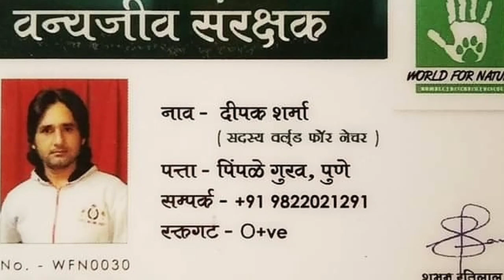नए सर्पमित्र, सनत, के हाथो से सांप को पर्यावरण मे छोडा....